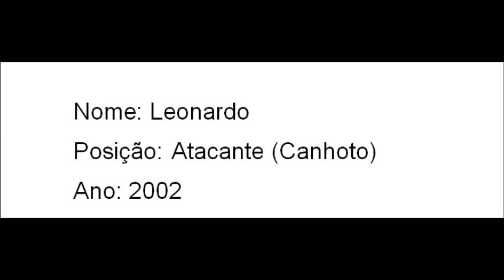DVD Leonardo GREMIO PRUDENTE